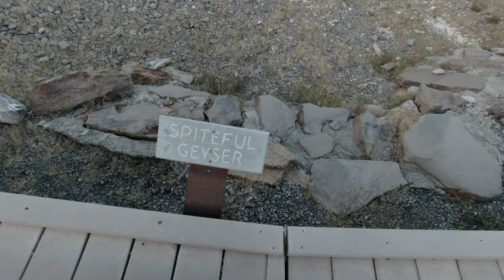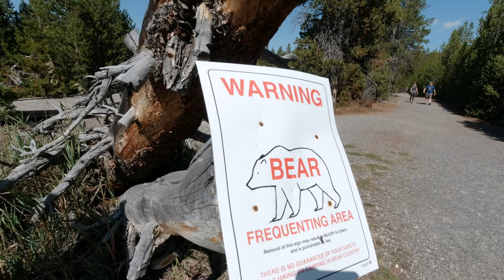Embracing Spontaneity: Our Journey to Yellowstone! | Truck Camper Travels | e155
In this episode, Gary and I embark on an impromptu adventure through the stunning Yellowstone National Park after our initial plans fell through (no campsites in Glacier National Park).  We were honestly a bit hesitant, mainly because of the sheer amount of social media showing "tourons" everywhere, especially when we prefer more quiet solitary-ish hikes.

So would we be disappointed?  Would we be fully frustrated after just a day?

Want to see more details on where we stayed and what we saw?

00:00 Where are we headed?
00:32 Old Montana Prison & Auto Museum
01:49 Driving into Yellowstone
02:18 Yellowstone Grizzly RV Park
02:37 Yellowstone NP - Biscuit Basin
04:00 Upper Geyser Basin Trail
07:34 Observation Point Trail (Old Faithful Geyser)
09:15 Solitary Geyser
09:30 Grand Geyser
10:46 Sawmill and Tardy Geyser
11:37 Grotto Geyser
12:35 Lunch at Artemisia Geyser
13:47 Biscuit Basin Parking Lot
14:33 Boardwalk to Mystic Falls Trail
15:20 Mystic Falls
16:40 Epic Views at the Top of the Mountain
19:40 Made it Back!
20:15 Bison Jam

AWESOME-SAUCE 🌶️👍🌶️
Like our videos?  Buy us a coffee ☕or a beer 🍺!  We'll make sure to mention you in our video!

Or you can hit that YouTube Super Thanks Button, too!    We'd appreciate your support!